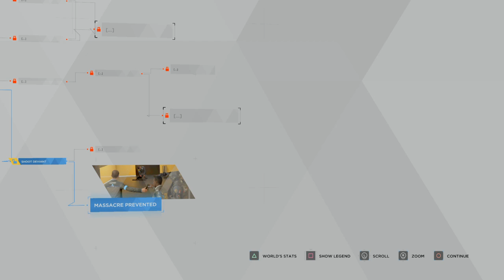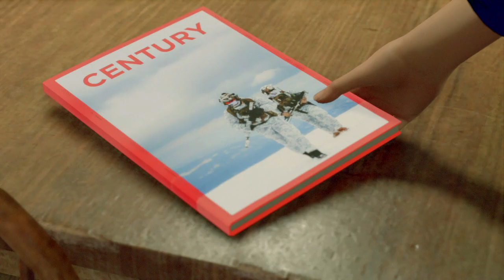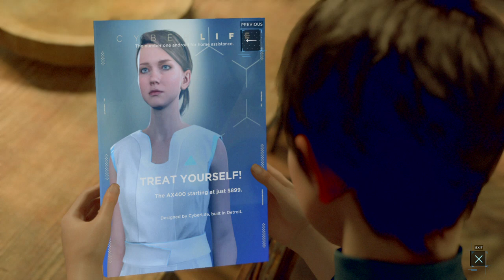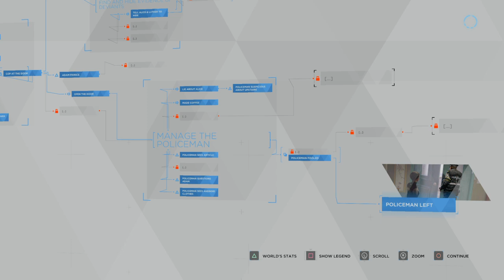Detroit Become Human Full Gameplay Walkthrough Part 19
Full Video Game Walkthroughs Gameplay, Combat Tips, Exploration Tips,  Collectible Locations and Trophy Guide.